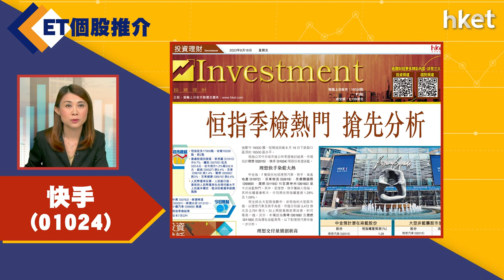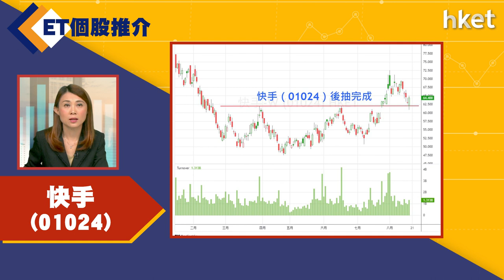【ET個股推介】快手（01024）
今日ET個股推介－快手（01024）